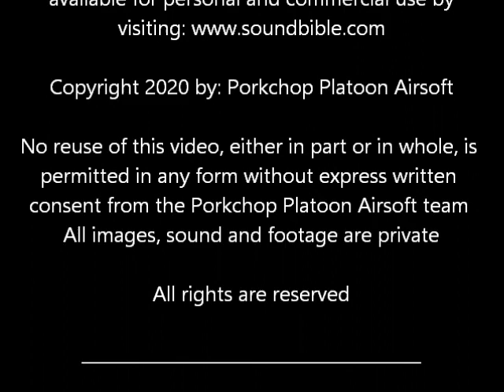Twin Cities Airsoft GAG XIV - Sniper between Black and Yellow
Here is the first video showing action shot during Operation GAG (Giant Airsoft Game) XIV at Twin Cities Airsoft in Baldwin, WI the weekend of July 17-19, 2020.

In this first outing, the CO is maneuvering near the Black firebase when he and one of the platoon come under fire and decide to take refuge inside the base. When the enemy did not push their position, the pair depart the base looking for the shooters. Moving west, they approach the Yellow Firebase and encounter light resistance. They were able to push through but a sniper operating west of the base got the drop on them.